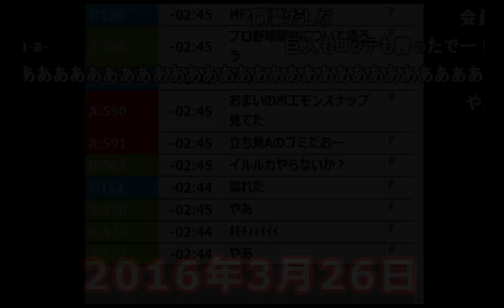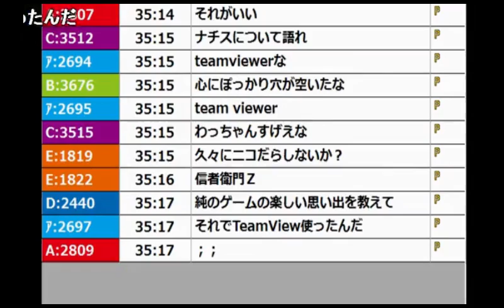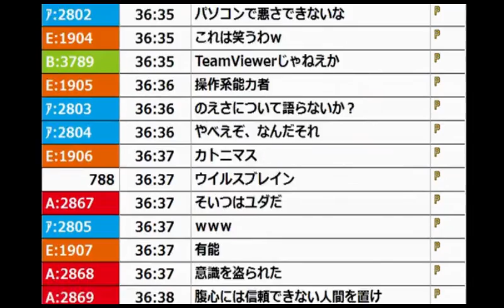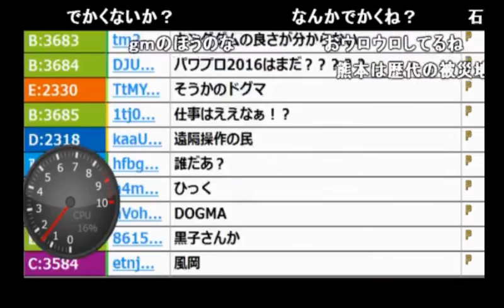【うんこちゃん】「遠隔操作の民」初登場シーンまとめ【2016/03/26】